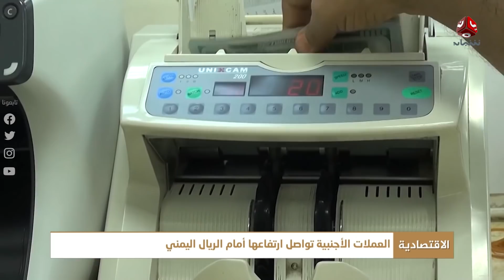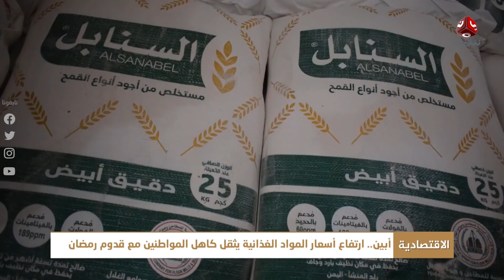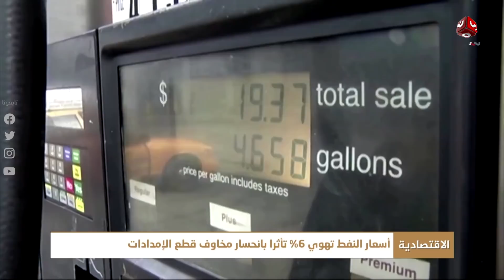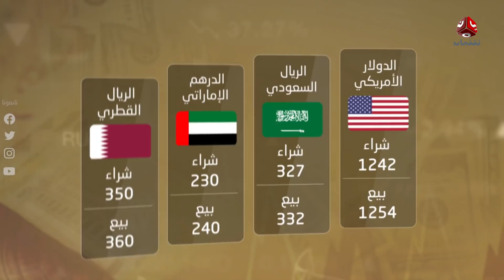النشرة الاقتصادية | 16 - 03 - 2022 | تقديم سلام القيسي | يمن شباب